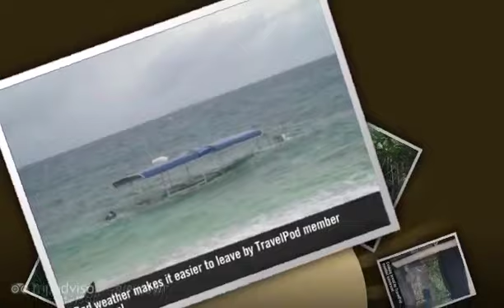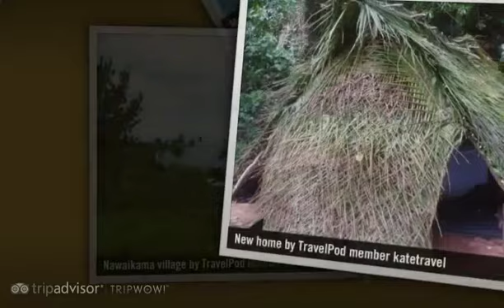"Frontier Fiji, Island of Gau" Katetravel's photos around Naviavia Beach, Fiji (fiji islands gau)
Preview of Katetravel's blog at TravelPod.